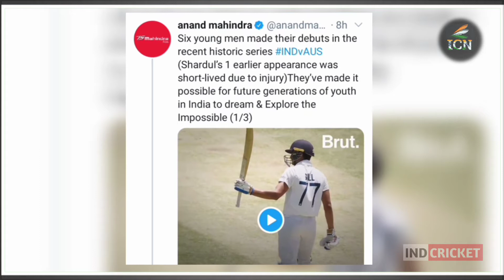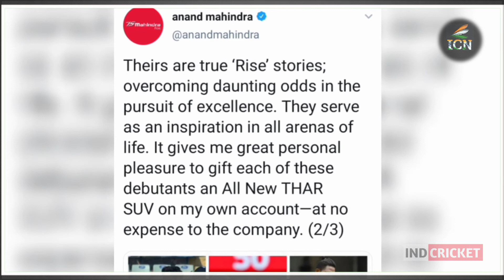Aus Series में इन 6 युवा खिलाड़ियों के प्रदर्सन से खुस होकर Mahendra ने खास गिफ्ट देने का किया एलान